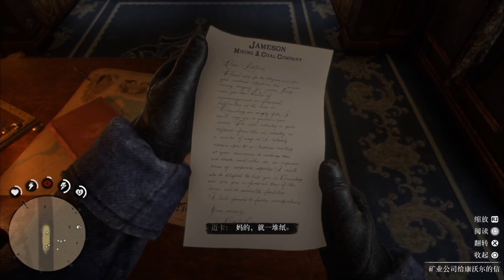黑桐谷歌【荒野大镖客：救赎2】视频攻略1-05 1-06